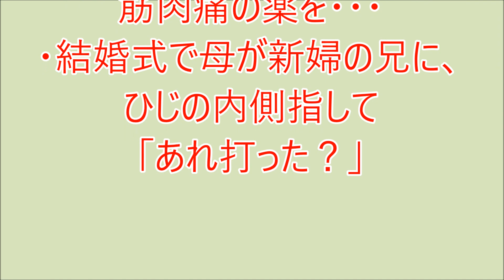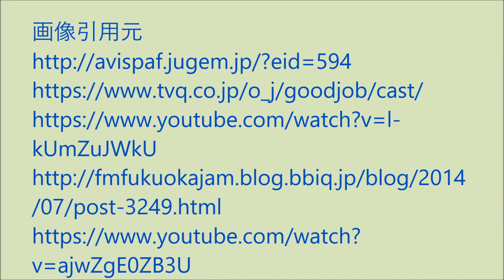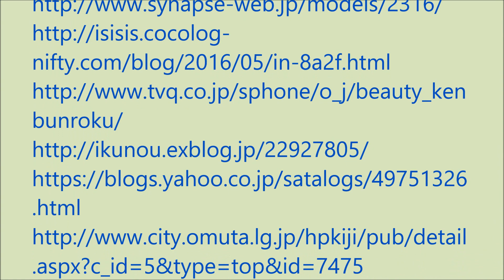爆笑！！ おもろい家族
爆笑！！おもろい家族 12月10日
・困った主人の話、切り傷に筋肉痛の薬を・・・
・結婚式で母が新婦の兄に、ひじの内側指して「あれ打った？」